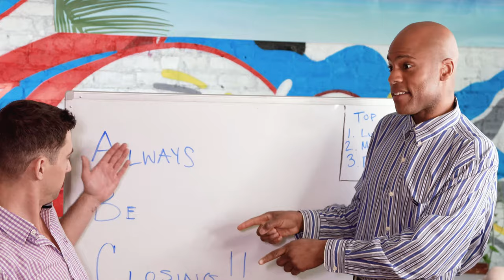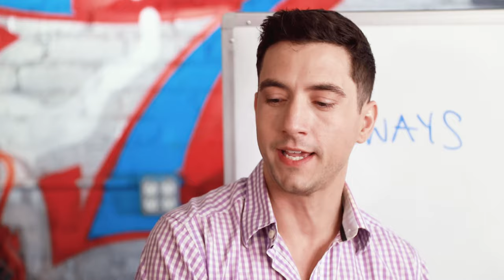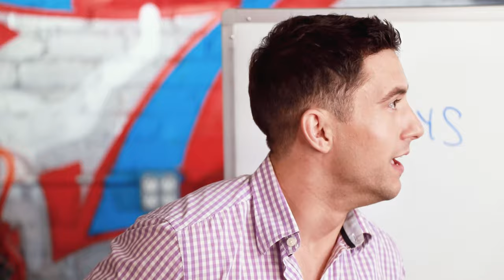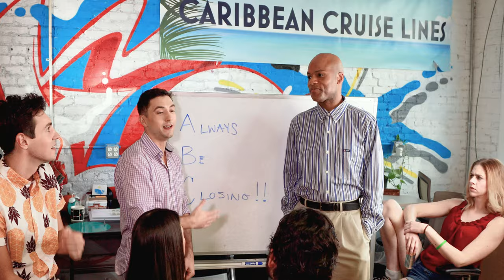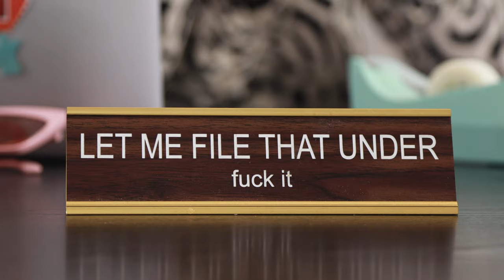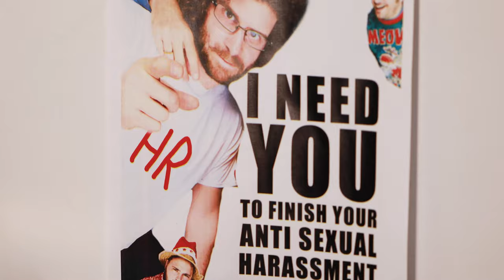CALL CENTER - EP 5 "A.B.C"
Another bogus, cheesy attempt at corporate-style motivation. Katie chimes in. Siobhan is looking to get some extra ca$h and Pretty Girl offers her two cents… it’s a lot. Terrell is on to Lucas.

WRITTEN & DIRECTED by Brendan Daugherty
PRODUCER - Maggie Houlihan
DIRECTOR OF PHOTOGRAPHY - Rachel Kenaston
PRODUCTION DESIGNER - Jenny Irving
HMU - Sarah Plata
SOUND - Nicholas Sossi Romano
SOUND DESIGN - Astro Rys

CAST:
Brendan - Brendan Daugherty
Siobhan - Briana Moten
Terrell - Darius Harper
Pretty Girl - Deborah Rose
Lucas - Brendan Solovey
Marc - Marc Lombardo
Katie - Jes Dugger
Ashlynn - Alex Engelbert
Peggy Hoo - Maggie Houlihan
Tina - Emily Roff
Robynn - Devony Dimattia
Stef - Annie Shaner
Suzie - Erica Di Loreto
Richard - Geno Bisconte
Jayce - Aleea Bowman
Linda - Heather Danielsen